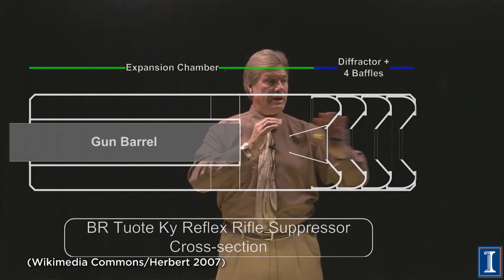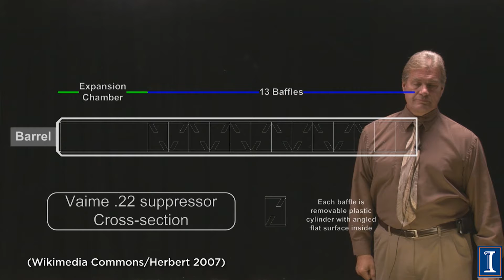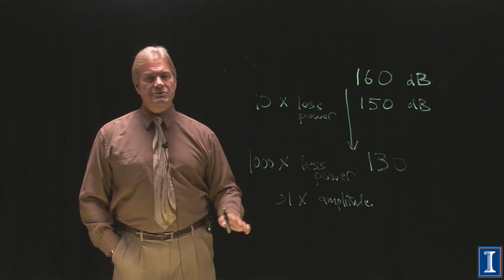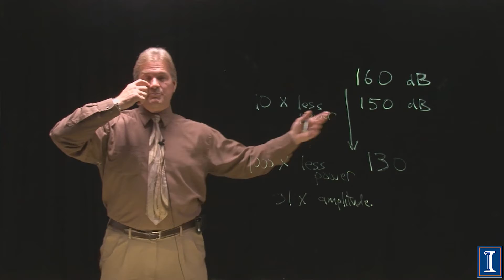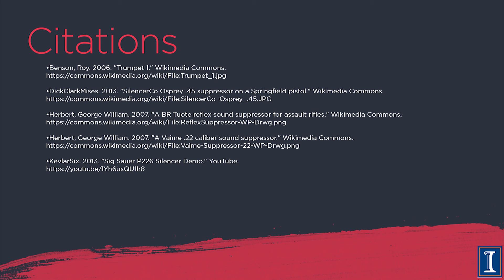How Things Work: Voice Change and Sound Proofing - Do Silencers Really Work?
What is in a “silencer” used on a gun and how well does it work and why? A video showing a gun being fired with and without a silencer and with and without sub-sonic bullets is included. The Decibel scale is explained. A visit into a sound proof room is here too and what makes it sound-proof is taught.